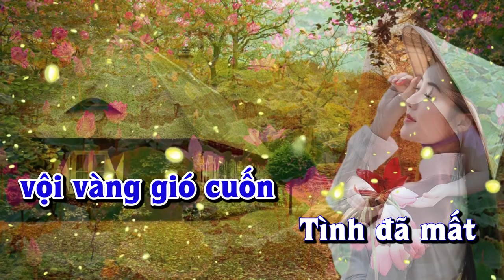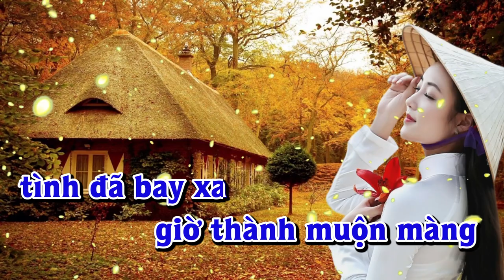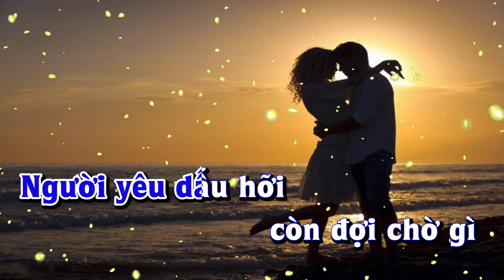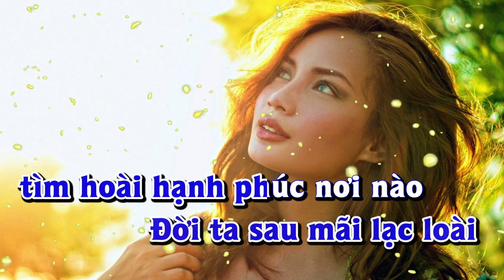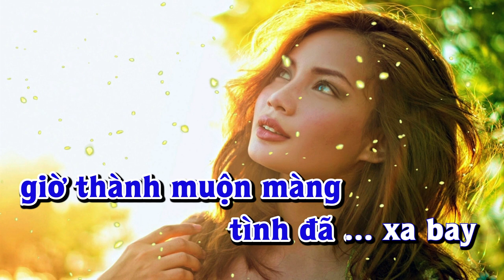Karaoke - HẠNH PHÚC NƠI NÀO Tone Nam | Lê Lâm Music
Lê Lâm Music KaraokeHẠNHPHÚCNƠINÀOToneNam
KaraokeNhạcSốngHẠNHPHÚCNƠINÀOToneNam